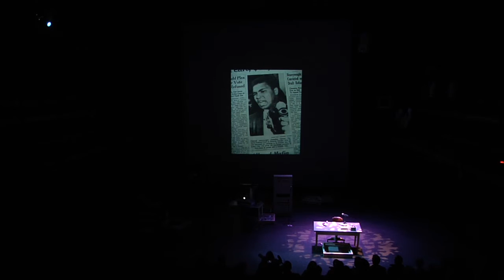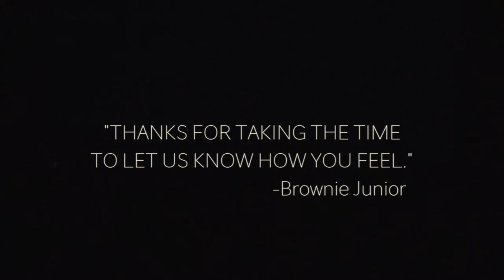A BRAND NEW WORLD: KILL THE ARTIST... LIVE @ THE NEW HAZLETT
A BRAND NEW WORLD: kill the artist invites audiences to Cool World, where nothing is hotter than being cool and everything is packaged and sold for anyone to buy. One man challenges this reality, and now he must stand trial for his incendiary acts of arson. You are the witnesses, the judges, and the jury. The fate of this Wildfire Man rests in your hands.

A BRAND NEW WORLD: kill the artist is a sound art composition (experimental & traditional music) and film score. Specifically composed for a performer (not exclusively a musician) A BRAND NEW WORLD is a six-part composition featuring foley art, timed events, a visual score and a floor plan for the composition’s onstage set-up. Each object onstage carries an instrumental element in relation to the film: the paper airplanes, the radios, the coffee grinder. Field recordings and audio clips are woven throughout the composition to sustain the narrative. The performance element is paramount adding another layer to engage the audience directly.